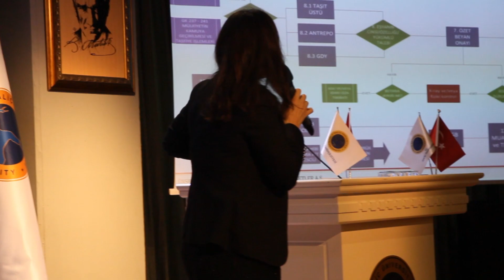Dış Ticarette Gümrük Uygulamaları Semineri